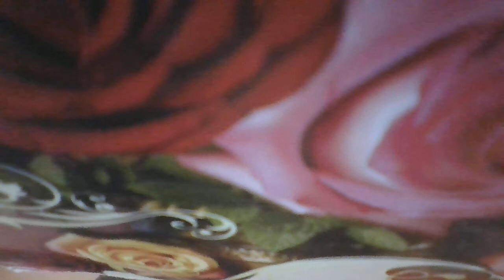Почему, отчего и не знаю сам, я поверил твоим голубым глазам.И теперь скажу тебе,ты одна(наброски)